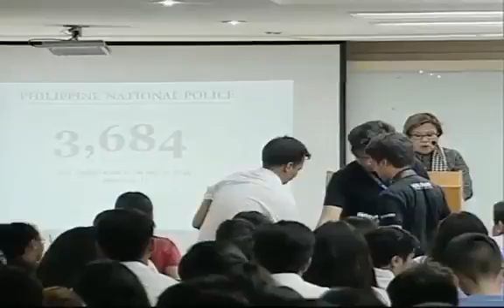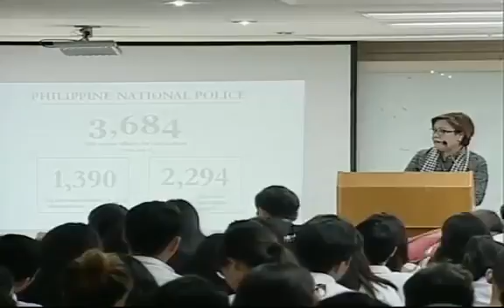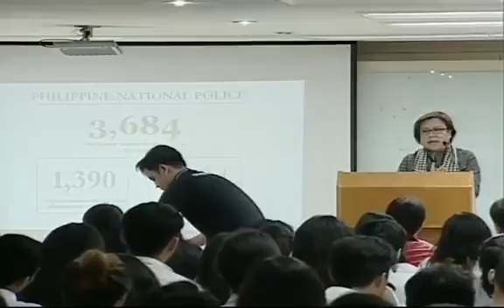KAPAL NG MUKHA NI DE LIMA NAG ALA MIRIAM SANTIAGO MAY PAHUGOT LINES PA